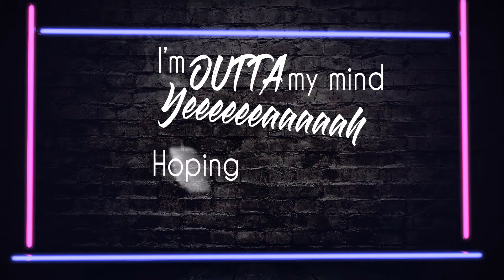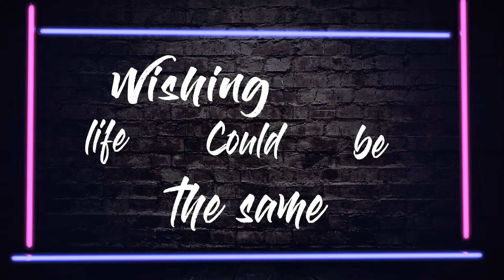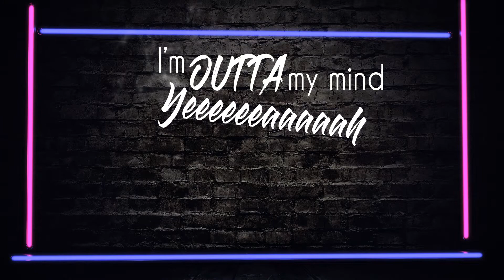Beats with Hooks 2019 2 Chainz Type Beat "Bug Juice"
💪 Quality guaranteed, Instant download.

Chorus by DudeWitDaHawk.

In order to legally use this instrumental in any way (demo, non-profit, profit...) you need to purchase Leasing, Premium, or Exclusive Rights.

You can also find Sample packs, Drum Kits, Blog tutorials and more great content

Producer Vibes is a Hip Hop, Trap Instrumental channel consisting of two active producers from Europe.

We upload a new beat every week like Beats With Hooks - Shy Glizzy Type Beat " Catch a Break ".

We make trap beats, old school hip hop, west coast, chill, relaxing beats, soulful hip-hop beats, motivation and relaxing music and more, trap beats with hooks and more.